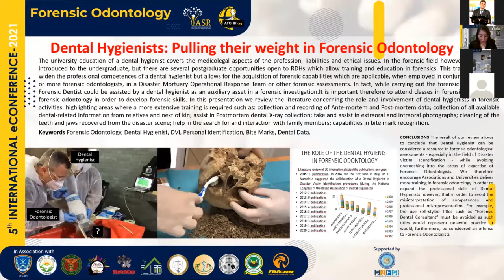Dental Hygienists: Pulling Their Weight in Forensic Odontology: ePoster5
The university education of a dental hygienist covers the medicolegal aspects of the
profession, liabilities and ethical issues. In the forensic field however, very little is introduced
to the undergraduate, but there are several postgraduate opportunities open to RDHs which
allow training and education in forensics. This training does not widen the professional
competences of a dental hygienist but allows for the acquisition of forensic capabilities which
are applicable, when employed in conjunction with one or more forensic odontologists, in a
Disaster Mortuary Operational Response Team or other forensic assessments by Michela Boscarol, Raffaella Aita and Emilio Nuzzolese.